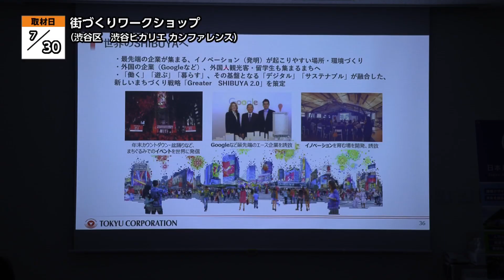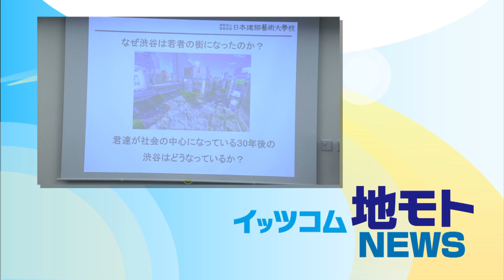街づくりワークショップ【地モトNEWS】2024/8/9放送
「渋谷区」の【街づくりワークショップ】をお届けします！
■街づくりワークショップ　■場所：渋谷区渋谷

7月30日、渋谷ヒカリエ　カンファレンスで街づくりのワークショップが行われました。

これは、「第 1 回 未来の建もの街づくりコンテスト」の関連企画として、日本建築芸術大学校が主催し、東急株式会社の協力で開催されたものです。

「未来の街づくりの秘密」をテーマに最近の都市開発に触れながら、街づくりについて学びます。

ワークショップでは、なぜ渋谷は若者の街になったのか、そして30年後に渋谷はどうなっていくのかという2つのテーマについて考えました。

話し合った結果をホワイトボードに記入し、それぞれのグループで発表を行いました。

参加者は小中学生が中心でしたが、大人顔負けのアイデアを披露していました。

■参加者
「今日は東急さんの話を聞いたり、あと、自分でホワイトボードに書いたりして、発表したりすることで、また建築に興味を持てました」
「今日は、この講座で渋谷のこともうまくわかったし、未来のことも、こんな感じになったらいいなと思うことがたくさんありました」

■東急株式会社　都市開発本部　都市戦略事業室 須賀 拓実さん
「お越しいただいた生徒さんのアイデアが、すごくワクワクさせてくれるような魅力あるもので、すごく刺激的で面白かったなと思っています」

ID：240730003